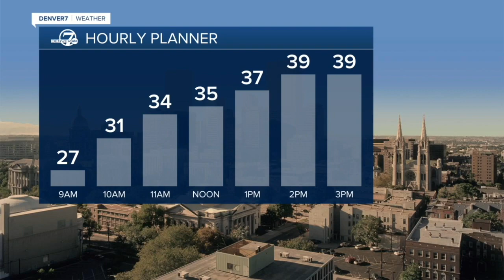Denver 7+ Colorado News Latest Headlines | March 8, 10am